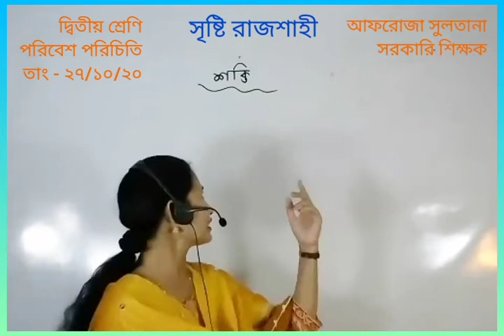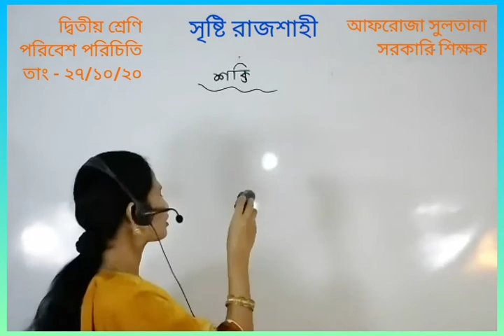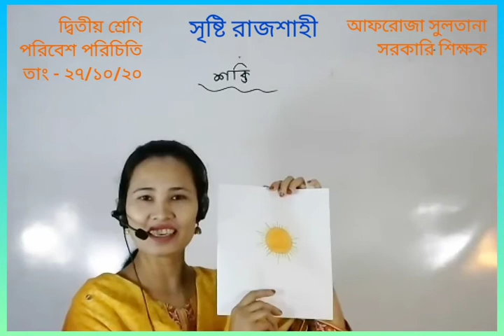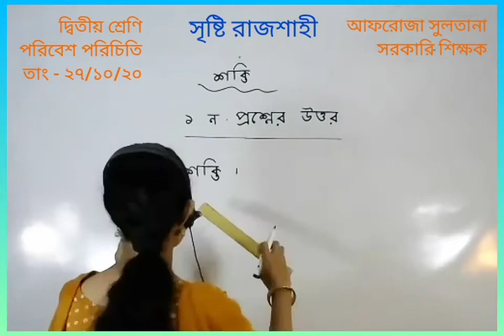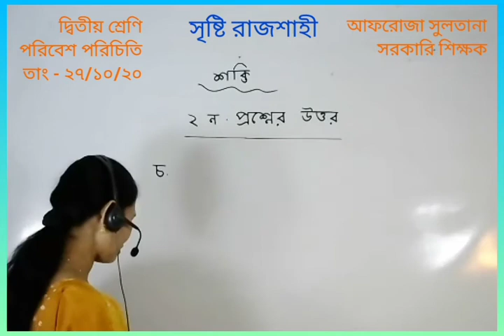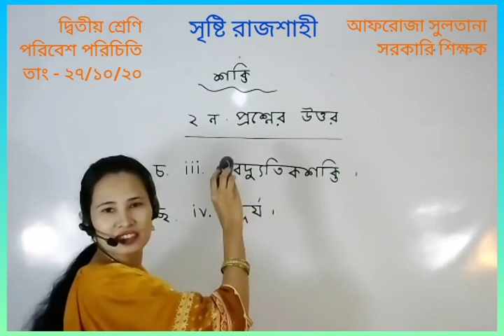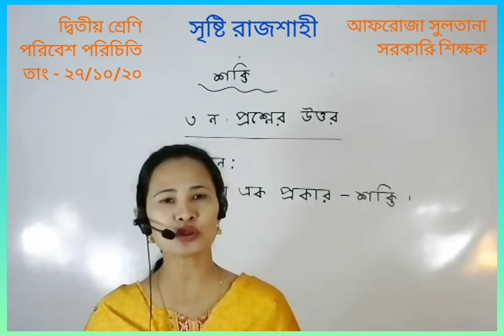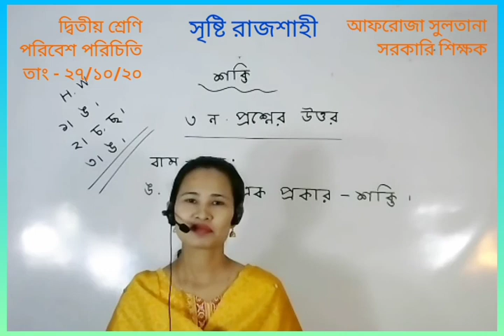Live Class Two BGS 27 10 20